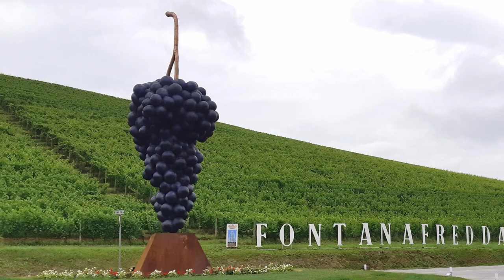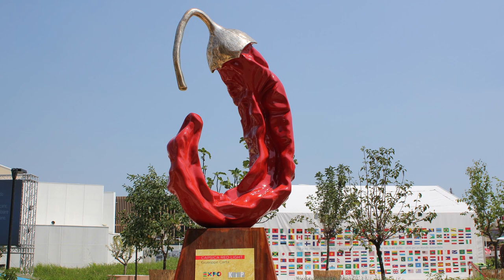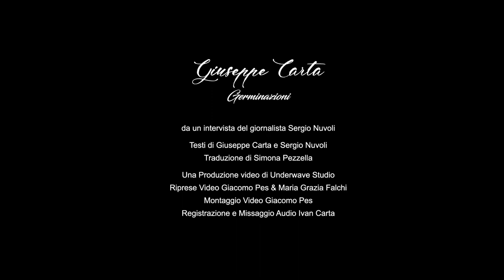Giuseppe Carta - Germinazioni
Giuseppe Carta
Germinazioni

da un intervista del giornalista Sergio Nuvoli

Testi di Giuseppe Carta e Sergio Nuvoli
Traduzioni di Simona Pezzella

Una Produzione video di Underwave Studio

Riprese Video Giacomo Pes & Maria Grazia Falchi
Montaggio Video Giacomo Pes
Registrazione e Missaggio Audio Ivan Carta

Immagini di Repertorio dall’ Archivio Giuseppe Carta